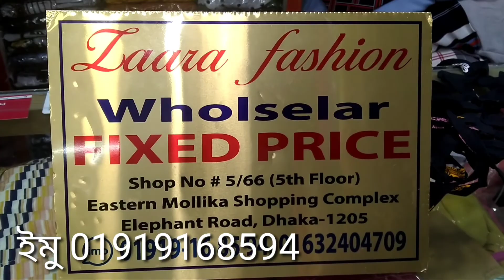September 24, 2020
জারা ফ্যাশন নতুন কিছু কালেকশন 850 টাকাগাউন কিনলি